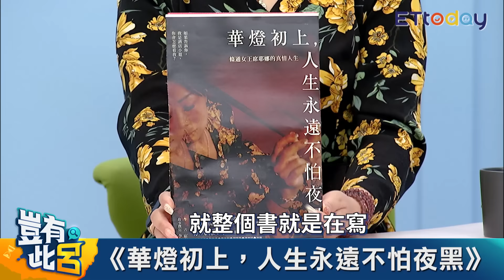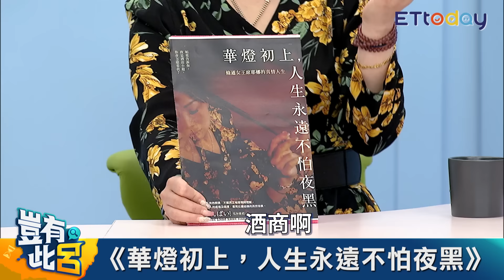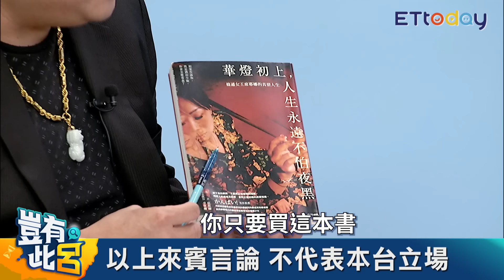豈有此呂 EP30｜《華燈》媽媽桑絕招「7秒擒男術」 呂捷大喊凍袂條｜席耶娜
熱門影集《華燈初上》描述了日式酒店小姐們的生活與感情，全劇顧問就是條通媽媽桑席耶娜，她表示日式酒店風格和收費方式，迥異於台式酒店，而且賣的是曖昧，她還拿主持人呂捷親自示範7秒勾男術，讓呂捷不禁起雞皮疙瘩。
更多你想知道的夜生活，就讓席耶娜來為你導覽，快跟上《豈有此呂》~~

主持人：呂捷
來賓：《華燈初上》顧問、條通媽媽桑席耶娜

內容：
★高中誤入半套店　客人當面脫褲嚇傻
★日式酒店酒錢貴　顧客不會灌小姐
★手腕高　席耶娜能同時挑逗4男客
★看陪侍業線上化　直播主變飯局妹